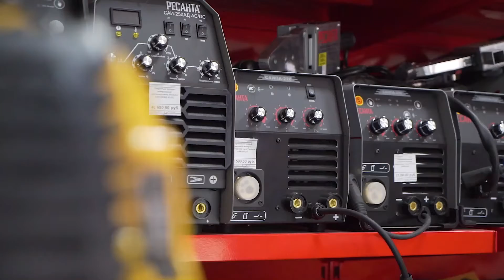Идеальный подарок для мужчины